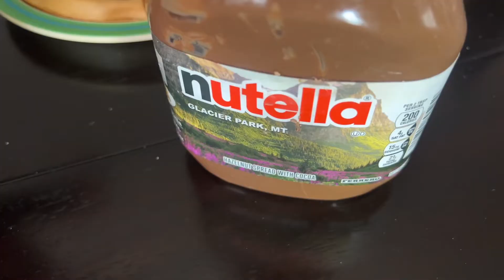Mohammad making waffles 😎 ||cooking time